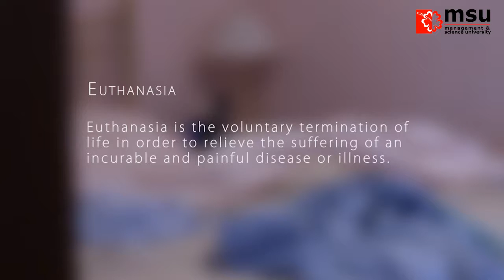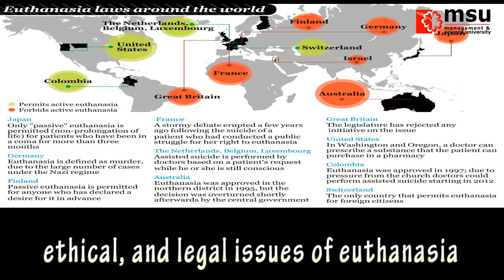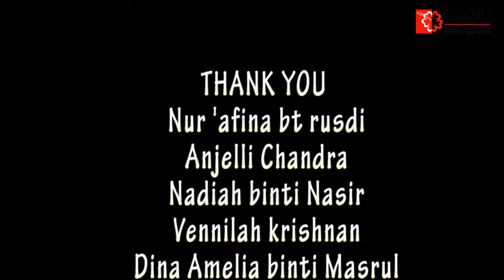EUTHANASIA - OPINION ( DOCUMENTARY )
This video is documentary of Euthanasia